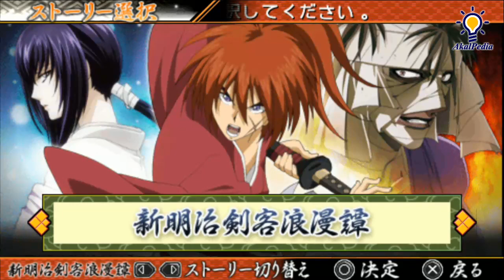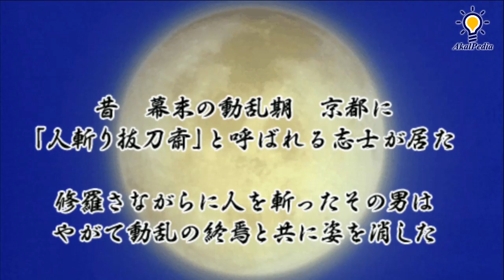Final Fight - Himura Kenshin Vs Kamiya Kaoru | Meiji Kenkaku Romantan Kansei (るろうに剣心 -明治剣客浪漫譚- 完醒)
PSP Gameplay - Himura Kenshin Vs Kamiya Kaoru - Rurouni Kenshin: Meiji Kenkaku Romantan Kansei

Why am I playing a Rurouni Kenshin game? Well some of these are very nostalgic to me and of course many others. Only a tough guy like me (HAHA) plays games like these in his forties. Enjoy!

Rurouni Kenshin: Meiji Kenkaku Romantan Kansei is an Action game, developed by NATSUME ATARI Inc. and published by Bandai Namco Games, which was released in Japan in 2012.

It's time to go back to the Meiji period. The wars between the top swordsmen are about to start again in Ruroni Kenshin Kansei. Master the different fighting styles and step into the geta of Kenshin, Sagara Sanosuke and Shinomori Aoshi. The system is improved with better controls and ease of use. And besides the major characters that participated in the fight in the last instalment, new characters join in the fray this time. Gamers who feel nostalgic can play the game in the old anime taste, but others who are looking for something fresher can launch the New Kyoto Chapter. The classic series is so popular for a reason, don't just stay at the sidelines, jump in, and live it.

- Himura Kenshin (normal, hitokiri outfit)
- Sagara Sanosuke (normal, zanbato)
- Myojin Yahiko
- Kamiya Kaoru
- Saito Hajime (normal, Shinsengumi uniform)
- Udo Jin-e
- Shinomori Aoshi
- Isurugi Raijuta
- Sawagejo Cho
- Makimachi Misao
- Iwanbo (version 1)
- Kariwa Henya
- Fuji
- Yukyuzan Anji
- Seta Sojiro
- Inui Banjin
- Otowa Hyoko
- Shishio Makoto
- Yukishiro Enishi
- Hiko Seijuro XIII